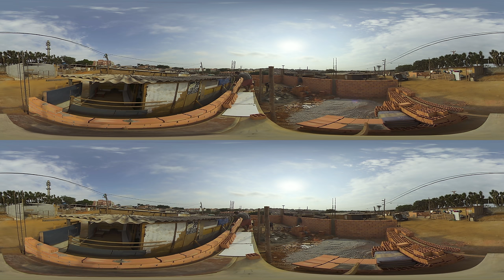New Hope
Nova Esperança (New Hope) is one of Brazil’s many favelas. The people who live here are independent, enterprising, and capable, but their legal circumstances hold them back from truly escaping poverty. Favelas are built on government land, and the lack of property rights for those who live there means government forces can and do regularly displace families and destroy their homes. Together with Students For Liberty Brasil (SFL Brasil), Nycollas Liberato aims to change that.

This virtual reality film from Atlas Network takes you to Nova Esperança and lets you meet the people who live there, hear their inspiring stories, and learn about how Students For Liberty Brasil is working for a better future for every individual living in a favela.

Nycollas and Students For Liberty Brasil want to change the dynamic in the favelas. When rights are recognized and protected, human flourishing can finally take place. Despite the challenges of working in an area with high crime rates, SFL Brasil is dedicated to improving the lives of its residents by promoting private property rights. They work directly with the people who live there to show them how better institutions can transform their lives.

Atlas Network has supported SFL Brasil since its very beginning through grant funding, training, and more. In only six years, Students For Liberty Brasil has grown to become an inspiring organization that has achieved a tremendous impact and is set to go even further.